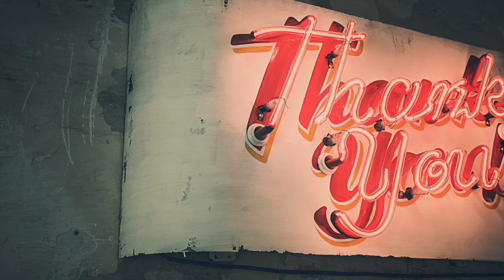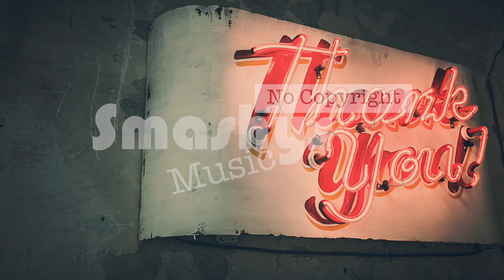Thank You - Joakim Karud (Smashy's No Copyright Music)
Smashing!

Song: Thank You - Joakim Karud